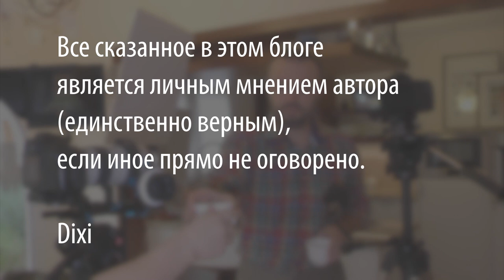Как приготовить грибной крем суп Суп пюре из шампиньонов Обжарка шампиньонов для усиления вкуса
Продукты для крем-супа:
Шампиньоны свежие 400г
Или
Шампиньоны обжаренные 150г
Грудка куриная 150г
Молоко 1л
Мука 60г
Масло сливочное 50г
Зелёная часть лука порея – 2-3 листа
Шалфей – 1 веточка
Тимьян -1 веточка
Либо сухие тимьян и шалфей по половине чайной ложки
Чеснок – 3-4 зубка
Мускатный орех – 1 щепотка
Соль/черный перец

Произведение «Как приготовить грибной крем суп. Суп пюре из шампиньонов. Метод обжарки шампиньонов для усиления вкуса» созданное автором по имени Дмитрий Fresco, публикуется на условиях лицензии Creative Commons «Attribution-ShareAlike» («Атрибуция — На тех же условиях») 4.0 Всемирная.